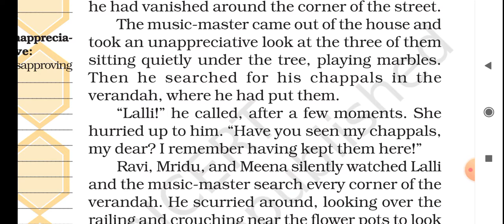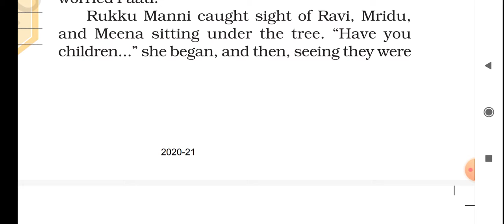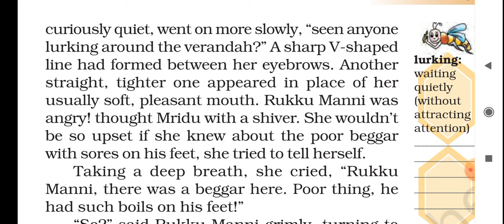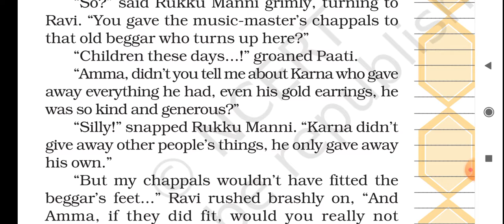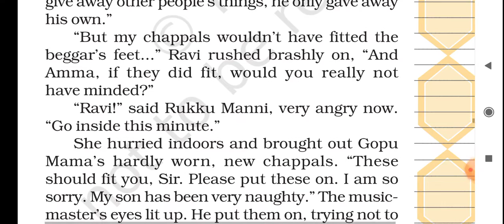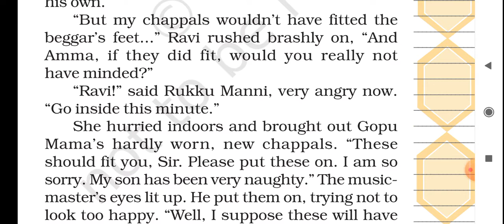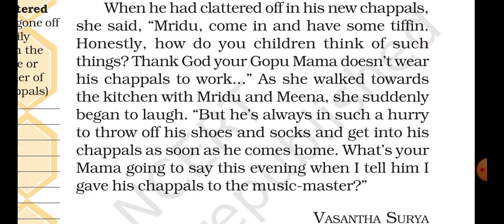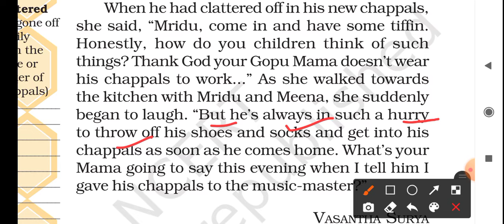class 7,english,chapter 2(a gift of chappals) part 2 b, word by word explanation in a very easy way.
class -7 english NCERT/CBSE/HBSE/ RBSE
book-honey comb
chapter-2 part 2 b
word by word, line by line explanation in a very easy way..